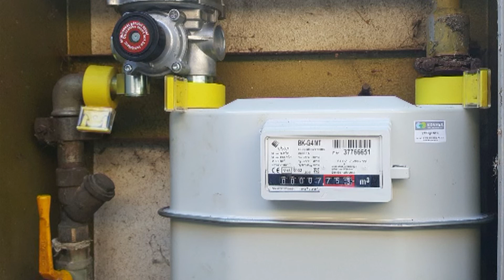120 sekundi 24. april 2020.